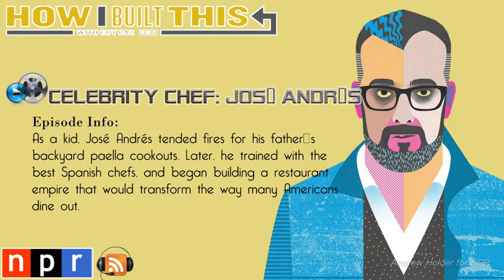How I Built This Episode 10: Celebrity Chef: José Andrés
As a kid, José Andrés tended fires for his father's backyard paella cookouts. Later, he trained with the best Spanish chefs, and began building a restaurant empire that would transform the way many Americans dine out.